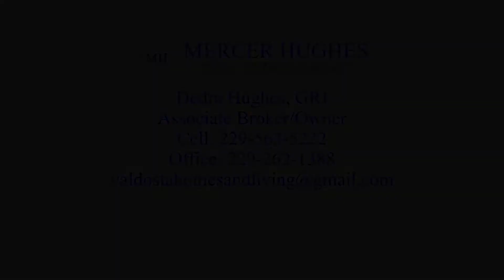3898 Kinderlou Forest For Sale in Kinderlou Forest Valdosta Mercer Hughes Real Estate Group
Hi, I'm Dedra Hughes with Mercer Hughes Real Estate Group. And I'm here with Sarah Maxwell and Brooke Peterman, and we make up the Dedra Hughes Team at Mercer Hughes Real Estate Group. Today we're in the beautiful, Kinderlou Forest Golf Course Community. And we are at 3898 Kinderlou Forest. Every time I've visited this property to prepare it for the market.

The only word I can think about is timeless. So I looked up the word timeless. It means anything that is not affected by time or fashion. And that's what we have here. We have an exquisite custom build with many items that can never be replicated or duplicated. And I want to be so bold as to say that if you try your investment would be at least double the asking price for this property.

The Sarah, tell us a few things about this house is amazing as you walk in the front door, the foyer opens up to a wall of windows overlooking the golf course. The chandelier in the foyer is amazing. And the floor to ceiling fireplace in the formal sitting room absolutely could not be duplicated, but I could go on and on about this house a picture is worth a thousand words.

We want to take you now to the second floor. Floor veranda, where Brooke is there. And she's going to tell us a little bit about the outside, but honestly, folks, we really want to go ahead and get to the video very quickly because you're not going to believe your eyes. Wow, what an amazing home this really is.

You're joining me here on the second floor veranda, which overlooks the beautiful golf course. And as you can see, three of the four sides of this home are completely private, it truly is one of a kind. Call me or your favorite realtor today to schedule your private viewing. But hurry, it won't last long

We are a full service Realty Company in Valdosta Ga.

Our goal is to help you find the house of your dreams! We can also list your house for sale and use marketing just like this video and other marketing techniques to sell your home. One huge benefit of listing with Mercer Hughes Real Estate Group is we have a certified home staging professional and she can give tips on small things you can do to make your home more appealing to buyers.

If you are looking for real estate agents in Valdosta that will make you feel at home, then all you have to do is stop by or call Mercer Hughes Real Estate Group, we are sure when you walk through our doors, you will feel right at home!

Learn more about us and how we decided to start a new realty company in Valdosta:

Or motto is:

KNOWLEDGE EXPERIENCE SERVICE